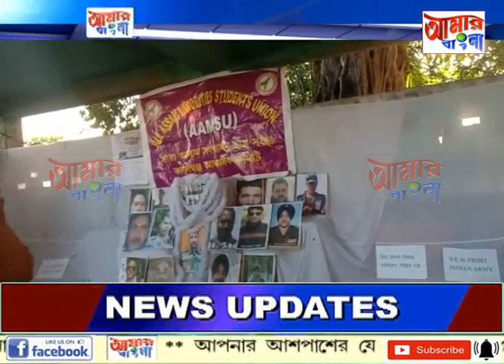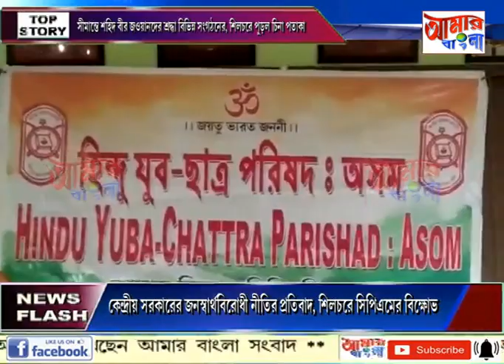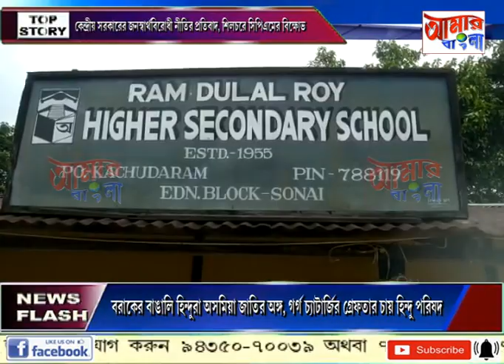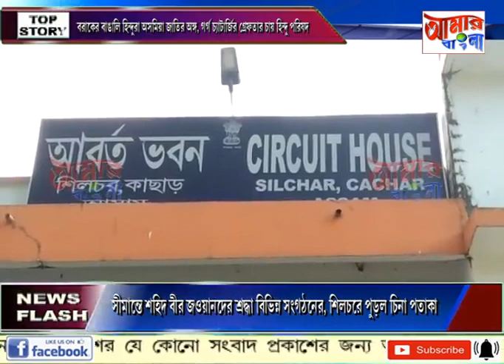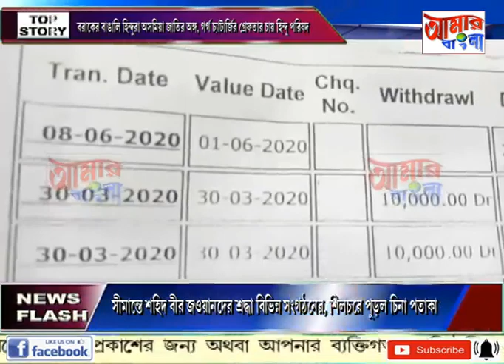# NEWS # 22 06 2020